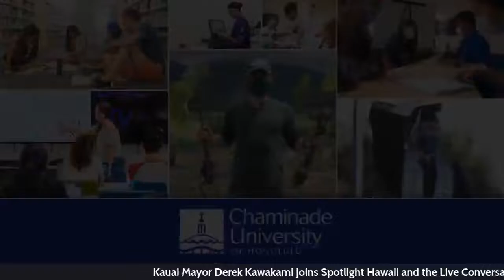Kauai Mayor Derek Kawakami joins Spotlight Hawaii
Kauai Mayor Derek Kawakami joined the Honolulu Star-Advertiser’s Spotlight Hawaii livestream show today and answered viewer questions. This series shines a spotlight on issues affecting the Hawaiian Islands.